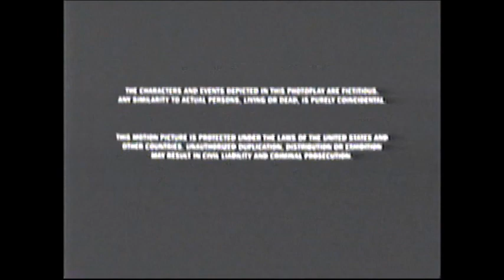Galaxy Quest (1999) End Credits (AMC 2013)